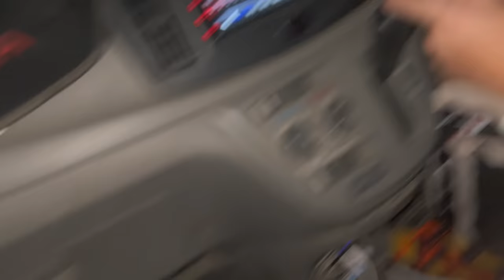A day with vampire yt ❤️| behind the scenes